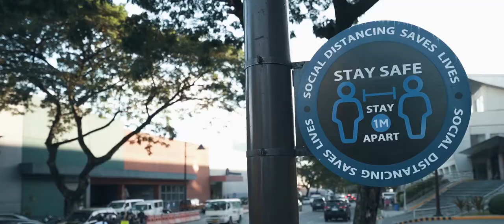Light Up for Our Heroes | Ortigas East Christmas Street Musical Light Tunnel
Lighting up the Ortigas East Christmas Street Musical Light Tunnel